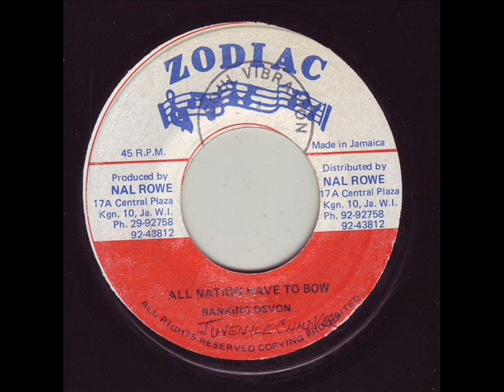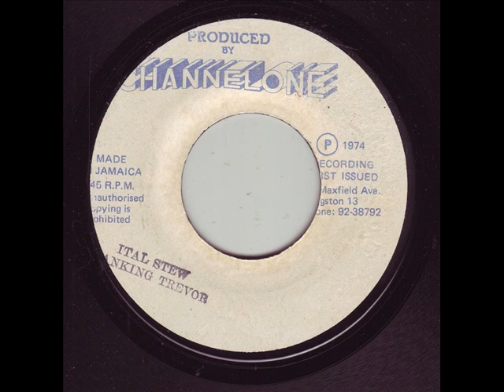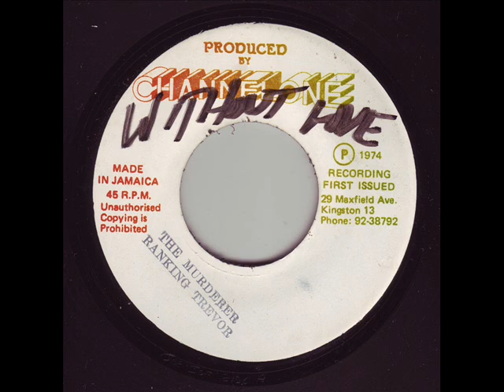Wild Bunch Inc - Do His Rhythm